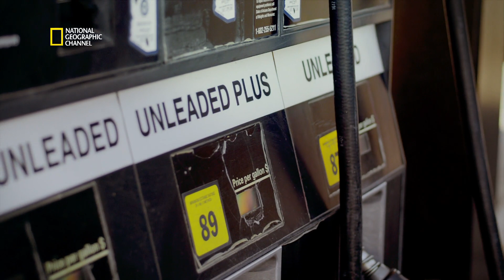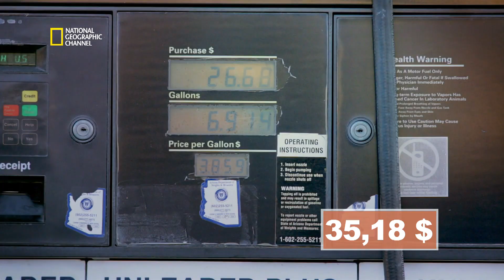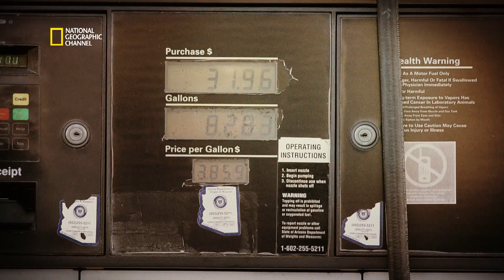Le plein d'essence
Extrait de l'émission : UN ESCROC EN AMERIQUE, A LAS VEGAS. Alex Conran doit faire le plein d'essence. Pour cela, il va lancer un défi à un motard. Il parie qu'il est capable de deviner la quantité d'essence qui se déverse dans sa voiture sans regarder le compteur de la pompe.

Plus d'informations, de photos et de vidéos sur natgeotv.com.